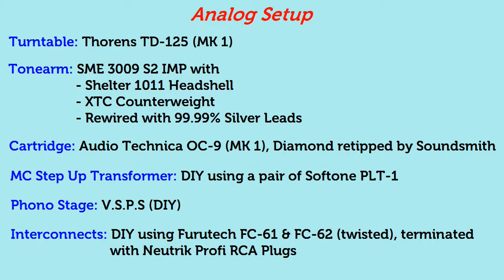Echosmith - Cool Kids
Album: Acoustic Dreams (Record Store Day 2015 Edition)
Pressing: EU, White vinyl
Released: 2015